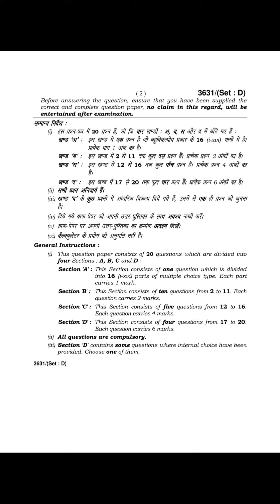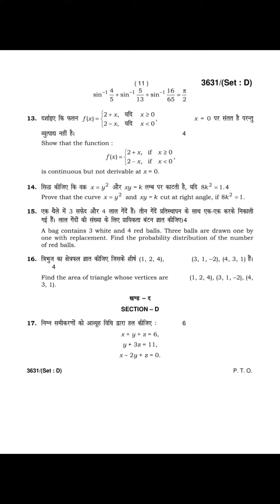Class 12 Math 2018 Set D paper haryana board old paper